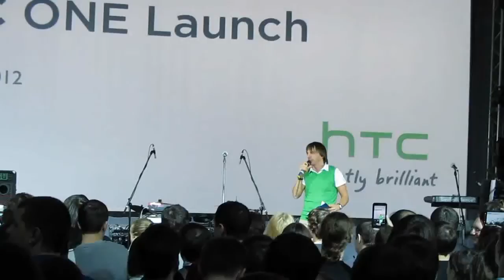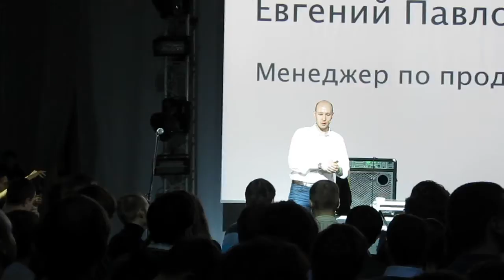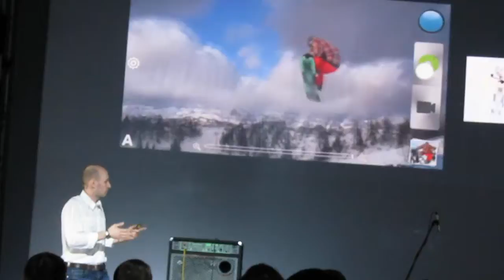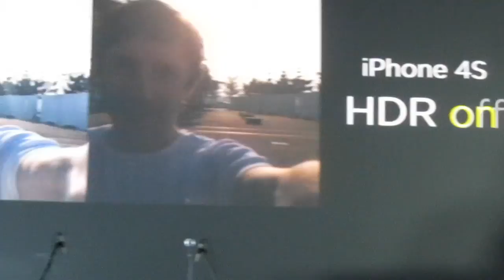HTCMeetup в Москве 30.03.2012,1-я часть